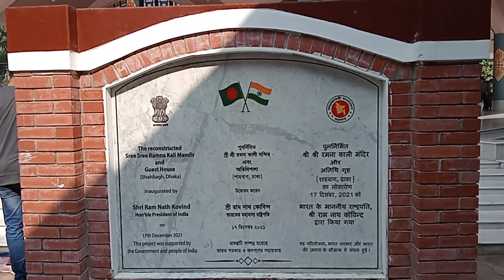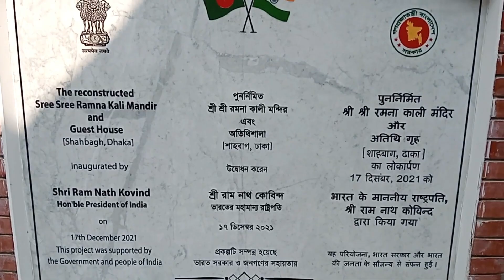Ramna Kali Mandir, Dhaka ।। রমনা কালী মন্দির, ঢাকা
Ramna Kali Mandir also known as the Ramna Kali Bari is a Hindu temple dedicated to Goddess Kali, a fierce and powerful deity in Hinduism. Temples dedicated to Kali are often characterized by their vibrant and colorful decorations, and they attract devotees seeking blessings, protection, and guidance from the goddess.

If "Ramna Kali Temple" refers to Ramna Kali Bari, here are some general features that might be associated with such a temple:

Architecture: Hindu temples are often architecturally rich and feature intricate designs and carvings. The temple may have a distinctive structure, with a central shrine dedicated to Goddess Kali.

Religious Practices: Devotees visit Kali temples to offer prayers, perform rituals, and seek the blessings of the goddess. The worship of Kali is often associated with devotion, courage, and the removal of obstacles.

Festivals: Temples dedicated to Goddess Kali often celebrate festivals with great fervor. Kali Puja, Diwali, and Navratri are some of the major Hindu festivals where devotees come together to worship and celebrate.

Cultural Significance: The temple might have cultural and historical importance within the local community, and it may serve as a center for various cultural and religious activities.